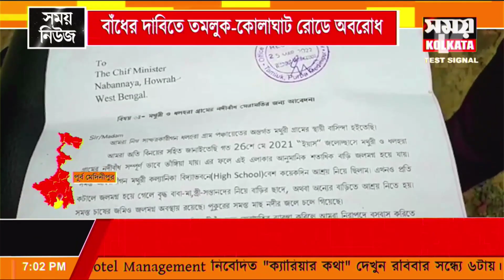বাঁধের দাবিতে তমলুক, কোলাঘাট রোড অবরোধ